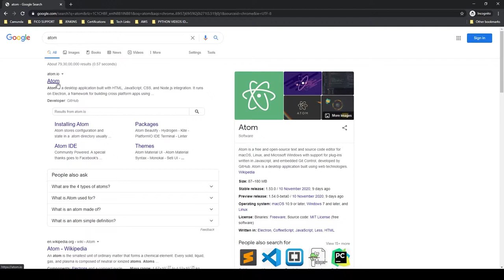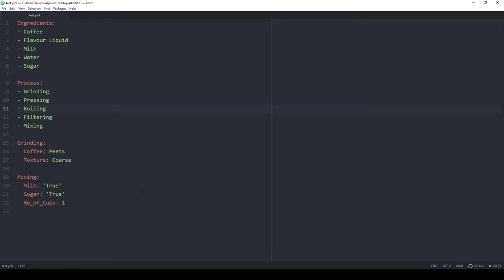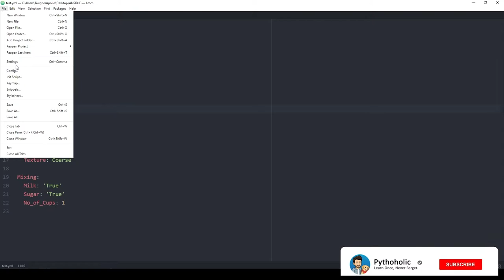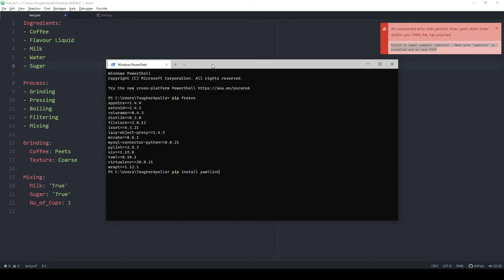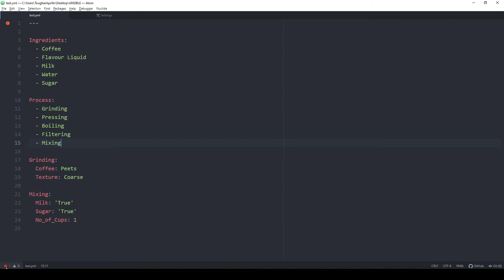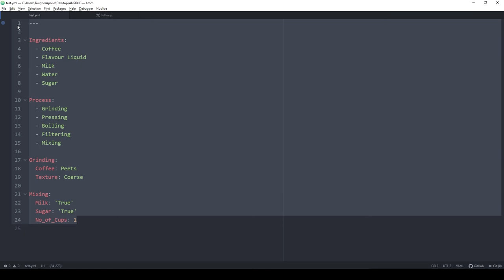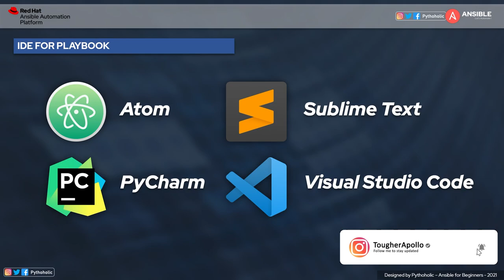BEST IDE FOR ANSIBLE - ATOM IDE FOR YAML SCRIPTS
⭐ BEST IDE FOR ANSIBLE - ATOM IDE FOR YAML SCRIPTS -- Full Ansible for 2021: If you are a beginner or even if you have some kind of experience working in IT,  this series will help you at every step in your goal towards pure automation with Ansible.⭐

With the growing demand for automation, I felt there was a need for a comprehensive masterclass, which touches all the sweet spots of the important concepts.

If you wish to learn things differently and if you love visualizations,
What are we waiting for? Join me and let's travel through the world of automation with Ansible for 2021.

GADGETS I USE

We provide information here on the channel based on the knowledge we have on the topic. We advise our viewers to please do their own research and read more about them from the source provided by the organization to get a better outlook on the topic that has been covered.
These videos are just to provide you a platform to learn, and there can be mistakes and we are always trying to improve based on your feedback. we recommend viewers to have an open mind.